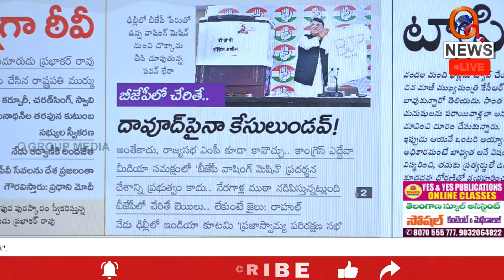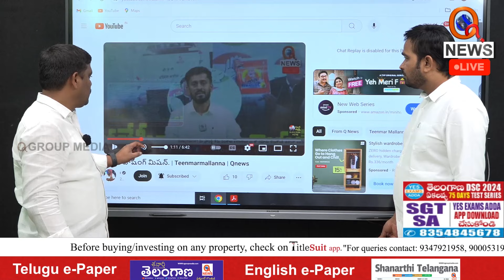Real Story of Modi Corruption l Teenmarmallanna I Shanarthi Telangana e-paper